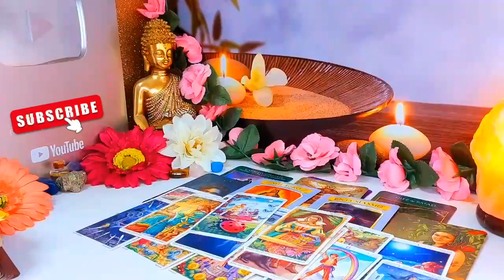GEMINI🔥🤯THEIR OPINION OF YOU HAS DRASTICALLY CHANGED SINCE YOU DID THIS!😱 MAY 2024 TAROT